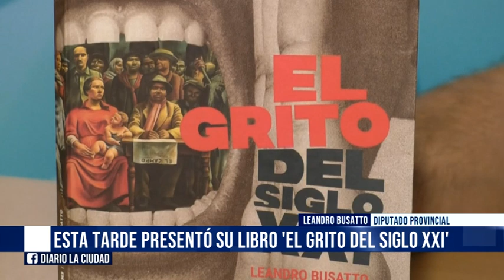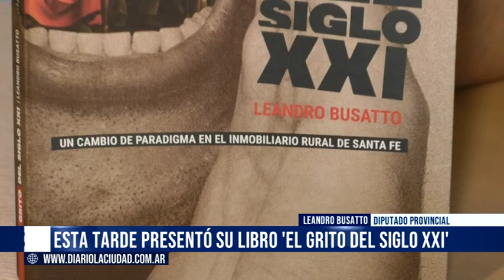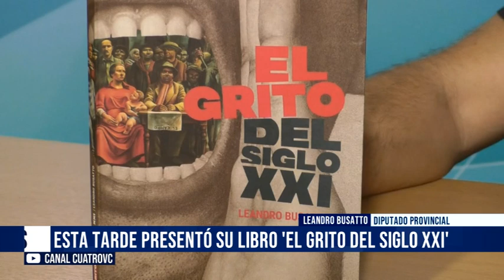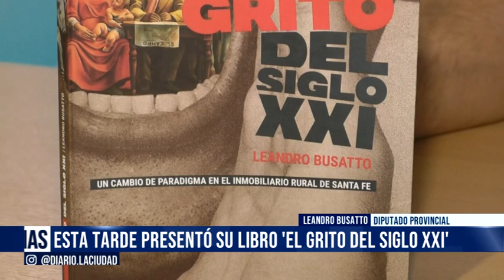14 03 23 LEANDRO BUSATTO DIPUTADO PROVINCIAL ESTA TARDE PRESENTÓ SU LIBRO 'EL GRITO DEL SIGLO XX